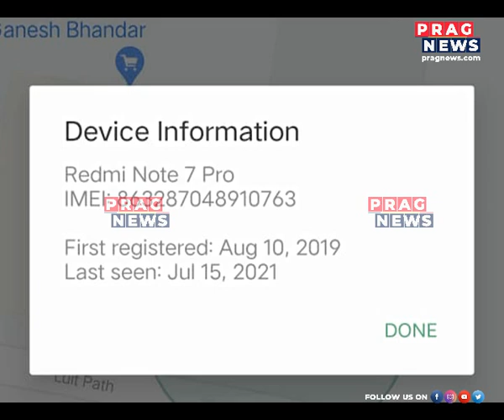A digital conspiracy? Girl attempts to hack Prag News's Instagram account